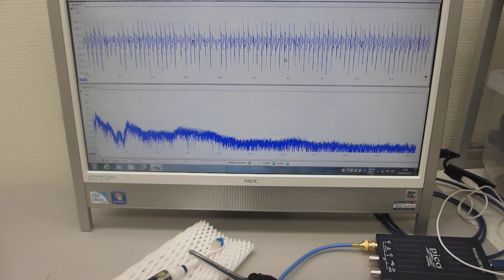超音波システム（音圧測定解析、発振制御）を利用した「オリジナル超音波実験」（超音波システム研究所）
この動画は
電動歯ブラシの振動を測定している様子です